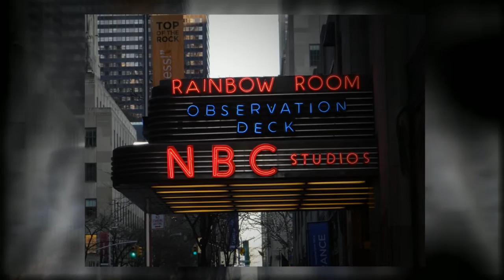Top of the Rock Observation Deck - Youtube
Rediscover New York city and visit the Top of the Rock Observation Deck.